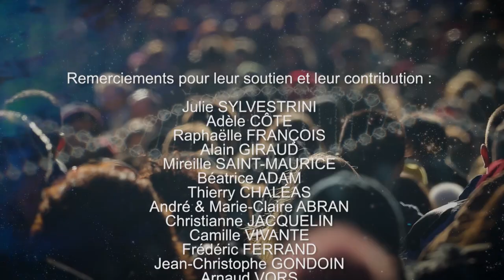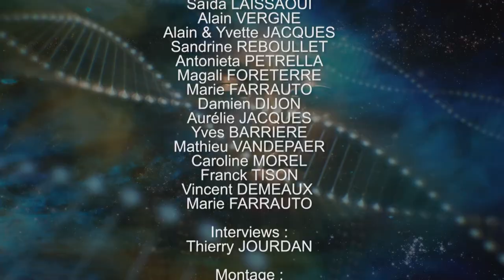Gérard FAURÉ ancien trafiquant évoque les effets dévastateurs de la cocaïne Interview Être Humain #3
Découvrez la troisième interview de notre série Être Humain, où nous mettons en lumière des parcours de vie inspirants. Dans cette interview, Gérard FAURÉ, écrivain ayant autrefois été impliqué dans le trafic de drogue, partage son expérience de la cocaïne ainsi que les conséquences dévastatrices de cette drogue chez les personnes influentes. Il évoque également son vécu en prison, la pénalisation des drogues, ainsi que des sujets variés tels que l'ascension de la roche de Solutré, la tuerie d'Auriol, la liberté, l'égalité et la fraternité, l'impact de la dette publique, la légitimité de la république et ses condamnations.

Dans cette interview captivante, Gérard FAURÉ partage des histoires incroyables et des connaissances précieuses sur la vie, les choix et leurs conséquences. Si vous êtes intéressé par les problèmes sociaux, la criminalité, la justice, l'histoire et la philosophie, vous ne pouvez pas manquer cette interview.

N'oubliez pas de cliquer sur le bouton "J'aime" si vous avez apprécié cette interview.

Afin de préserver cet espace de liberté et d’indépendance merci de votre soutien et de vos dons sur les plateformes Tipee, Lettchi et Utip et de continuer à partager ensemble l’aventure d’Être Humain.

Merci.